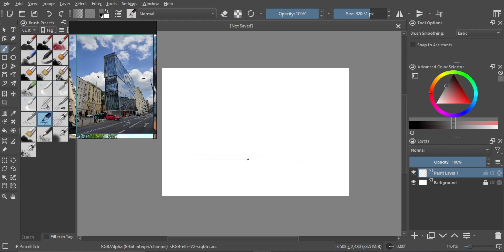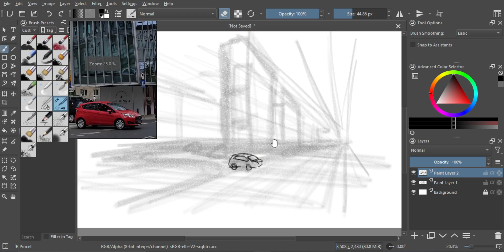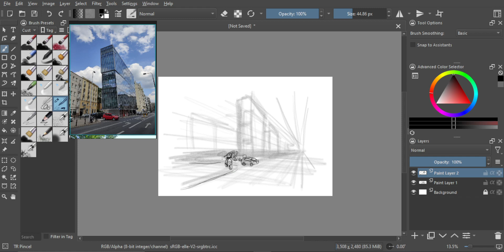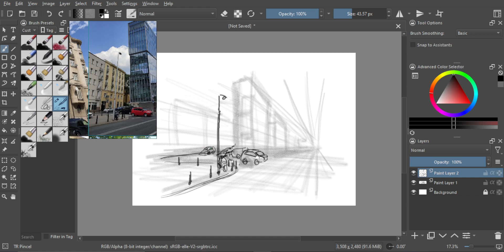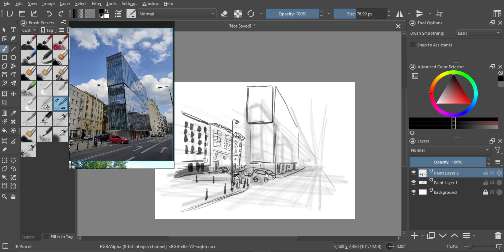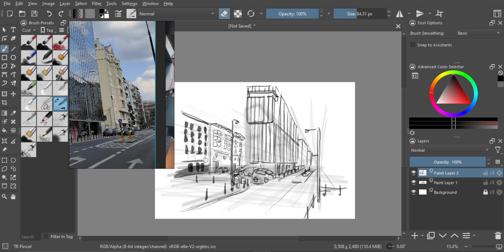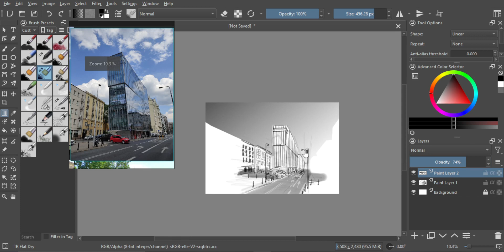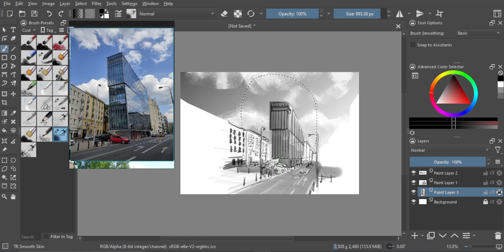learntodrawin1year │ Just Draw #41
Day 23.
Ref from Freebies on Artstation!!